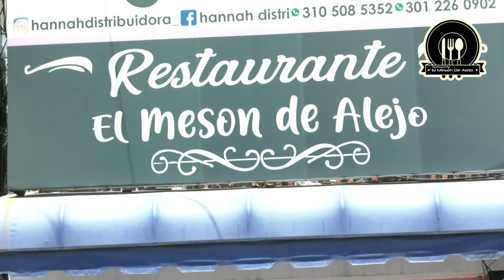CAPTURADO POR PRESUNTA VIOLACIÓN CON MENOR DE 14 AÑOS